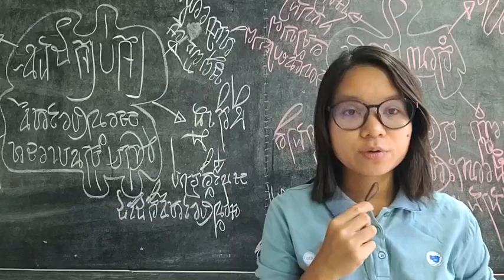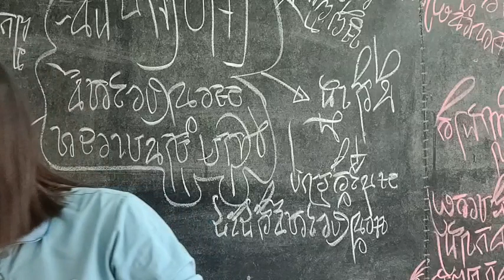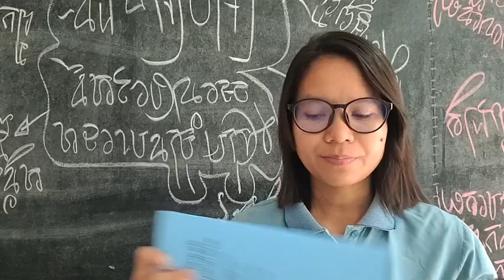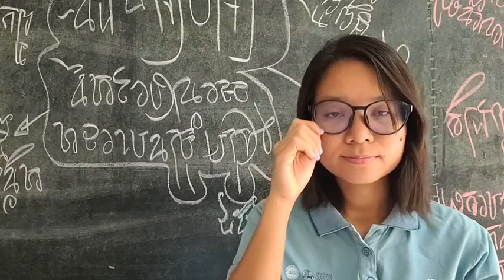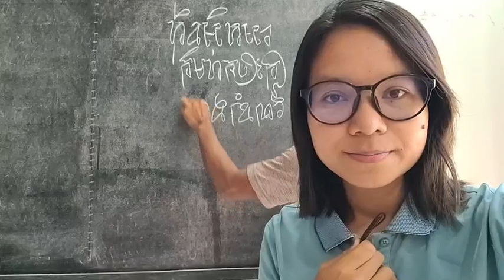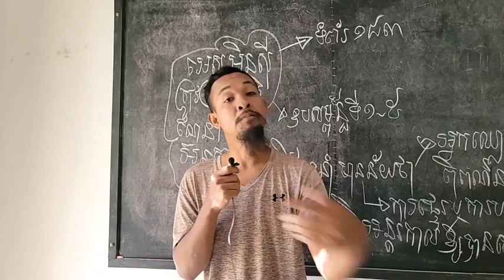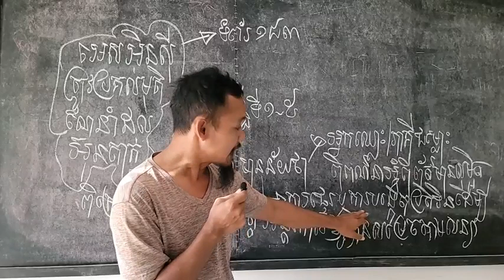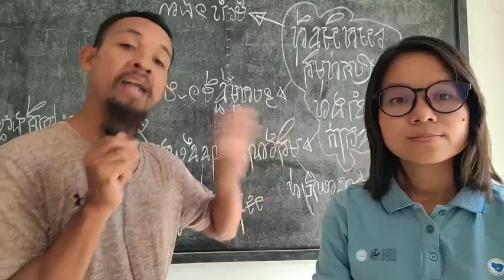១៨-មករា | តើ អេសអ៊ិនស៊ី មានអំណាចបញ្ជា អ៊ុនតាក់ដែរឬទេ?តើមានអំណះអំណាងអ្វីខ្លះ?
តើ អេសអ៊ិនស៊ី មានអំណាចបញ្ជា អ៊ុនតាក់ដែរឬទេ?តើមានអំណះអំណាងអ្វីខ្លះ?
បកស្រាយ៖ សន្ធិសញ្ញាសន្តិភាពទីក្រុងប៉ារីស៍ស្ដីពីកម្ពុជា
ឧបសម្ព័ន្ធទី១
ជំពូក ក. នីតិក្រមរួម
ចំណុច២
ទំព័រ១៩០
(ភាគទី ១៤១៩)
ថ្ងៃ ពុធ ទី ១២ រោច ខែ បុស្ស ឆ្នាំ ខាល ឆស័ក ពុទ្ធសករាជ ២៥៦៦ ត្រូវថ្ងៃទី ១៨ ខែ មករា ឆ្នាំ ២០២៣

or : @PeaceAccordsParis

សូមទាញយកឯកសារទាំងនេះ៖
១- ច្បាប់រដ្ឋធម្មនុញ្ញ ១៩៩៣

សូមទាញយកឯកសារ កិច្ចព្រមព្រៀងនេះតាមរយៈ៖

១. សូមអានឯកសារនេះ ជាភាសាខ្មែរ (ច្បាប់ដើម ជារូបថត)

២.សូមអានឯកសារនេះ ជា ៥ភាសា ឆ្លាស់គ្នា អង់គ្លេស បារាំង ចិន រូស្ស៊ី និង ភាសាខ្មែរ ចាប់ពី ទំពរ័ ២៧ ដល់ ៣០៦ ពី អង្គការសហប្រជាជាតិ៖

ទាក់ទងស្នើសុំសៀវភៅ :
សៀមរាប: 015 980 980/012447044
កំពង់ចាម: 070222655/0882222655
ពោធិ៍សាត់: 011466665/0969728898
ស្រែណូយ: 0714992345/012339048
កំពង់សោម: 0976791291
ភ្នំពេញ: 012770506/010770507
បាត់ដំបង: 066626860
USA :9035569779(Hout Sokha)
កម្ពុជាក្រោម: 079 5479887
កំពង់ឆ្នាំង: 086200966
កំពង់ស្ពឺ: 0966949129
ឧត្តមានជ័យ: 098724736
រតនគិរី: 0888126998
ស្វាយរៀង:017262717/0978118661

ខ្លឹមសារទាំងស្រុងមិនត្រូវបានផ្លាស់ប្តូរ។

*សូមអរគុណ៕